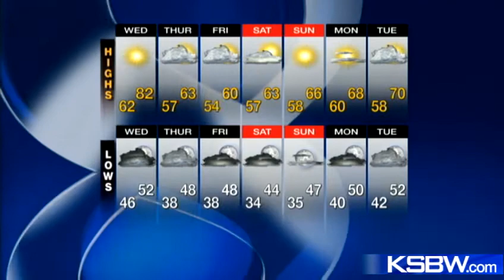Watch your Election Night KSBW weather forecast 11.06.12